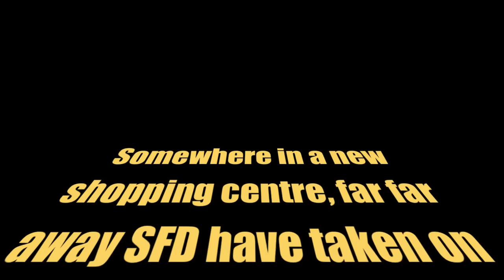Westfield Shopping Centre, Stratford City